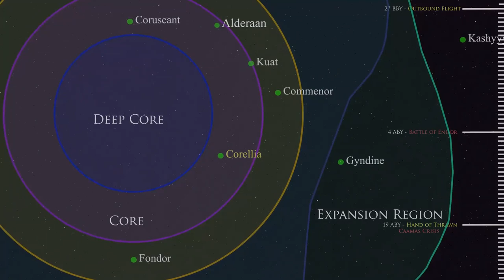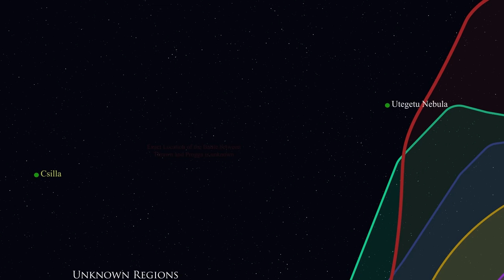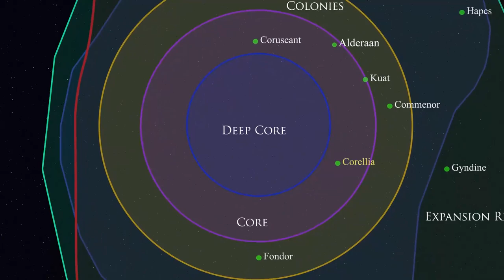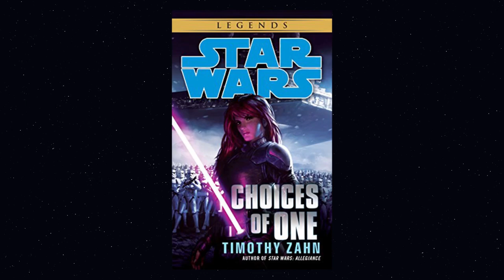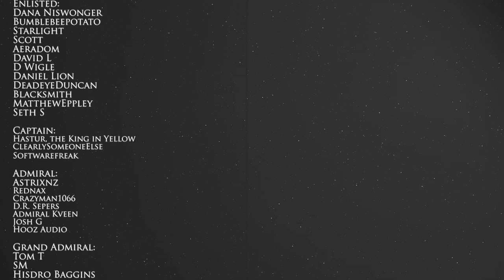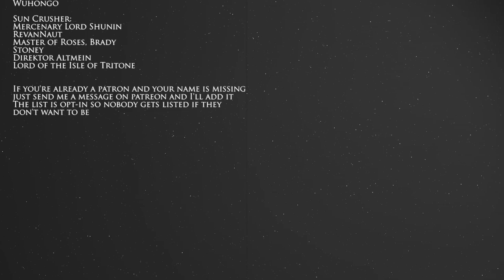The Most Powerful Smuggler Under the Empire: Jorj Car'das | Star Wars Lore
Jorj Car'das controlled the biggest intelligence network, befriended Thrawn, and used the force.